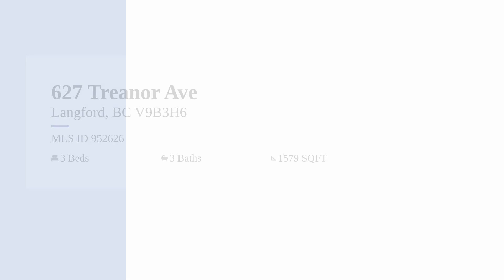Stellar Location! 3 Bedroom 3 Bath Single Family Home-SOLD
SOLD Stellar location! Well maintained Single-Family Home with no strata fee offers easy access to all Langford amenities. Main floor with 9 ft ceilings, powder room, under-stair storage & garage access. Spacious living room & kitchen/dinning featuring laminate floors, electric fireplace, maple kitchen cabinets with great counter space, pot/pan drawers, garburator & stainless fridge/stove. Garden door leads to fully fenced backyard with 170+sqft patio. Large primary bedroom with ensuite, 3 closets-1 walk-in, 2 good sized bedrooms-1 with a walk in closet & access to attic storage. Upper Floor Laundry, main bath with great counter space & huge linen closet. Covered front porch, interlock double driveway-parking for 3 cars & sprinkler system. Amazing convenience to shopping-Costco, Home Depot, Restaurants, Coffee, Thetis Lake, Bear Mountain & Highway access. Walkable to Millstream Village, Elementary school with cross walk/school zone. Great Home & Value  Now Sold!
Presented by Karen Kot & Shirin Purerwal
eXp Realty BC Home Group